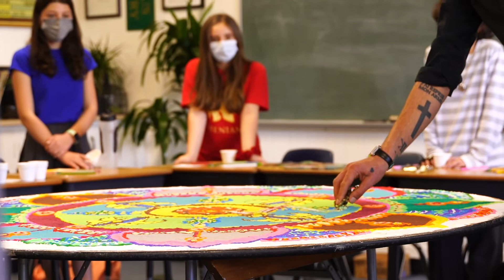A Buddhist question with Mirza Khan and SD world religion students